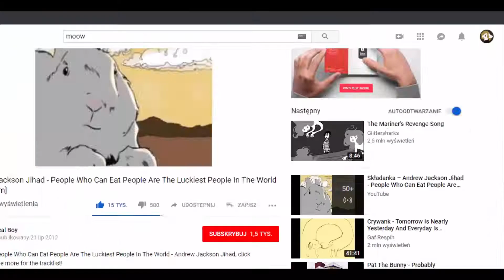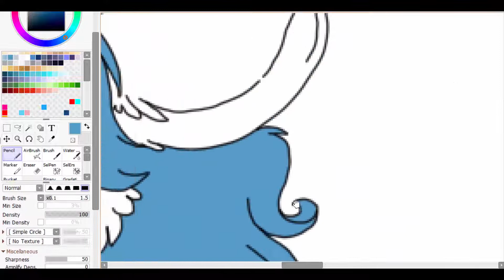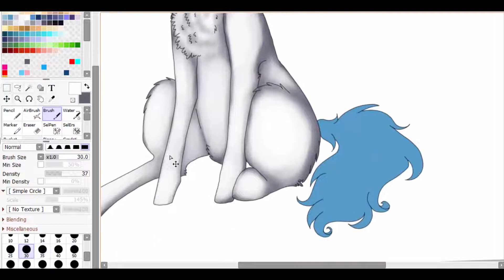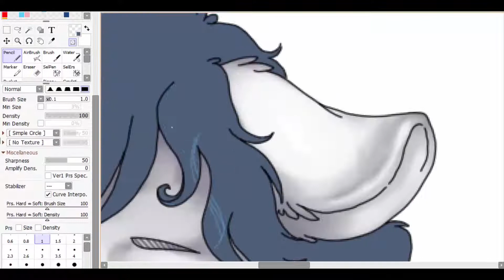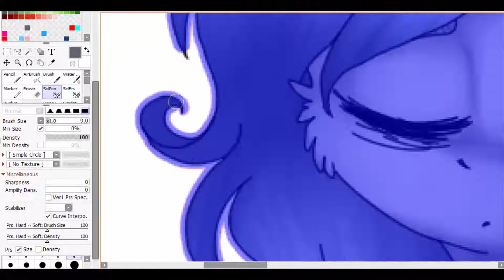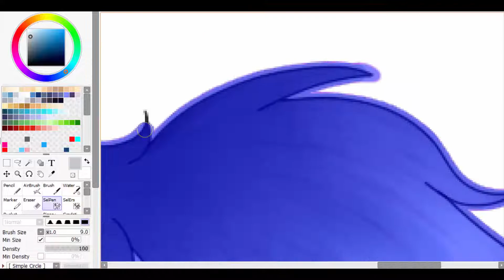Speedpaint #13 Please forget me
is this a plane? no, it's me again.
i guess.